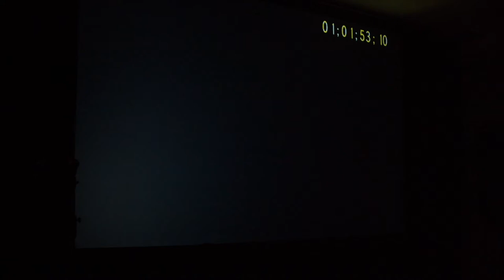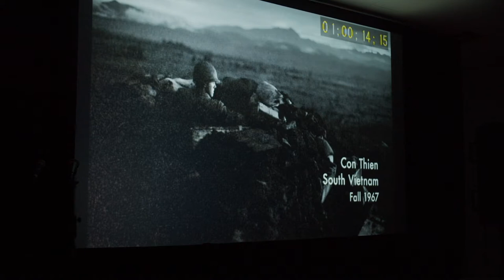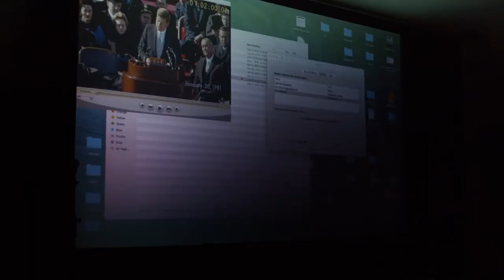SOUND WITHOUT SOUND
Sound is considered one of the most important and vital components to a film. Without the right treatment, it can either make or break your story.  Please join us as we explore the fascinating world of Sound FX Editing,  the impact of the sound mix, and the future of sound with with our honorary guest and industry giant Jacob Ribicoff